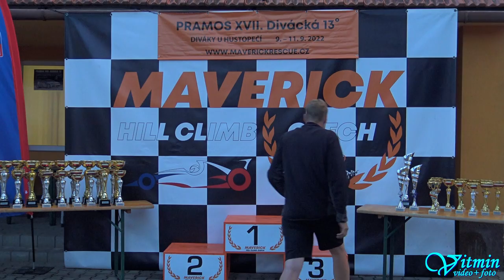David Šplíchal - VW Golf GTI - PRAMOS XVII. Divácká 13° - Diváky u Hustopečí 2022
David Šplíchal si s vozem VW Golf GTI dojel pro vítězství ve třídě HA1-2000 v závodech do vrchu PRAMOS XVII. Divácká 13° - Diváky u  Hustopečí 2022.